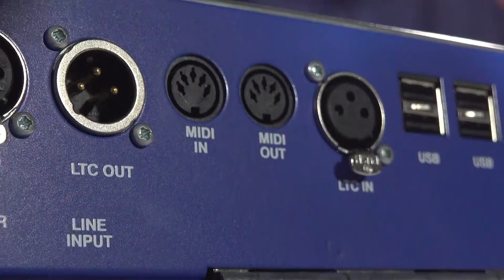Bates Technical College Student eNews for July 20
This a production of the Broadcasting /Video Production program at Bates Technical College